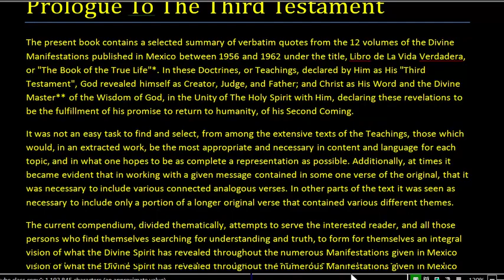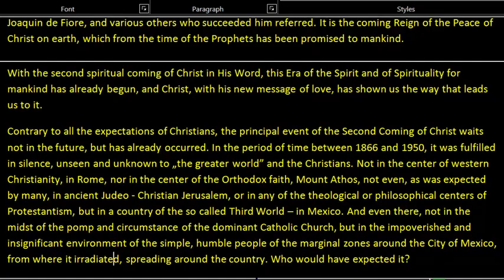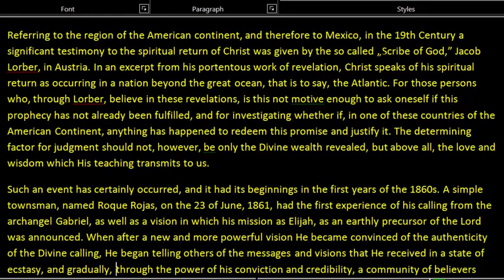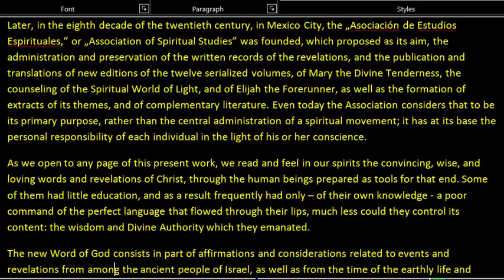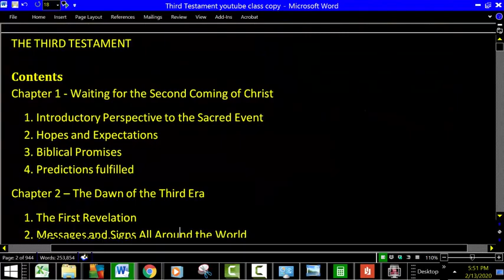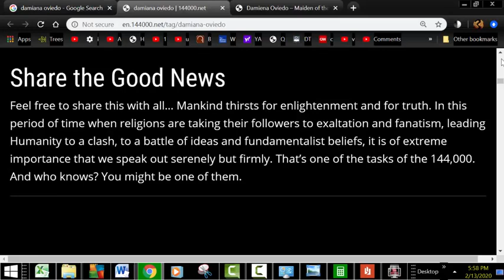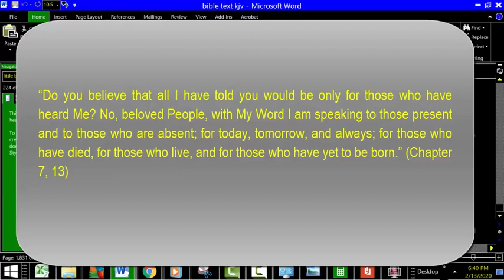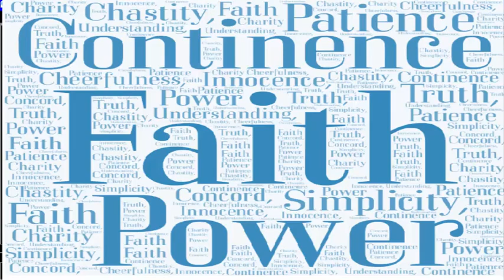100% Proof The Third Testament of The Bible Is Inspired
Many people question the credibility of the Third Testament of the Bible. In this video we prove that it is the inspired Word of God.

If you would like to support our channel financially help keep our videos uploading by making a contribution towards the internet bill directly by calling 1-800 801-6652 and paying on account number 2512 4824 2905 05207.  Our family lives off grid. We have no periodic income and the only bill we have is for the internet.  The only reason we have internet is to upload videos to this channel.